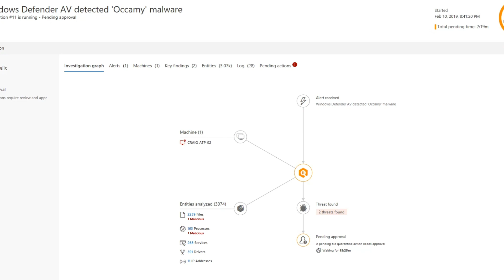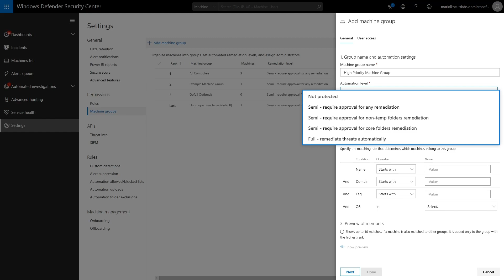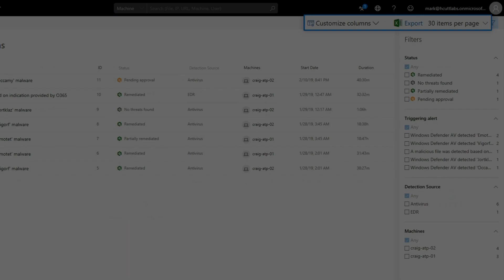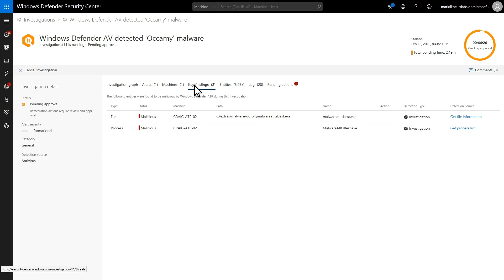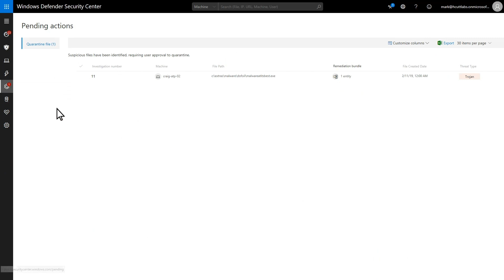Automated investigations in Microsoft Defender ATP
The Automated investigation feature leverages various inspection algorithms, and processes used by analysts (such as playbooks) to examine alerts and take immediate remediation action to resolve breaches. This significantly reduces alert volume, allowing security operations experts to focus on more sophisticated threats and other high value initiatives.